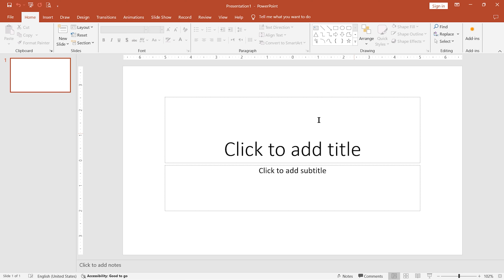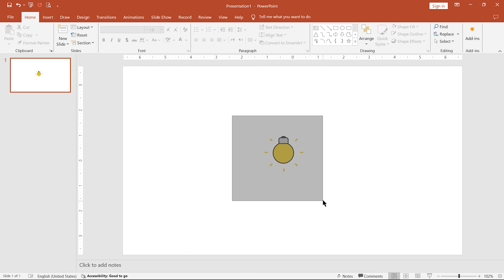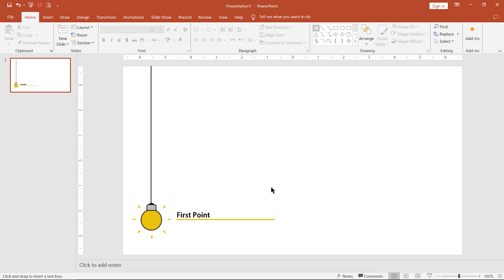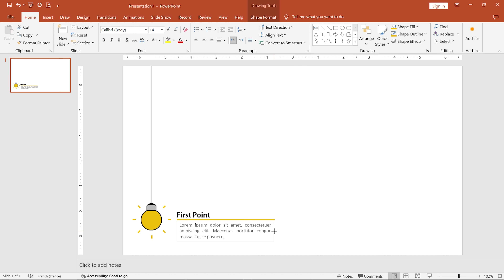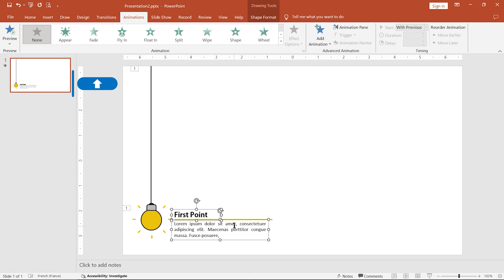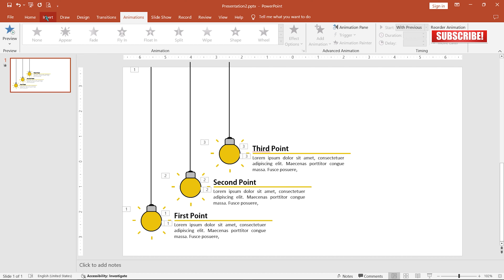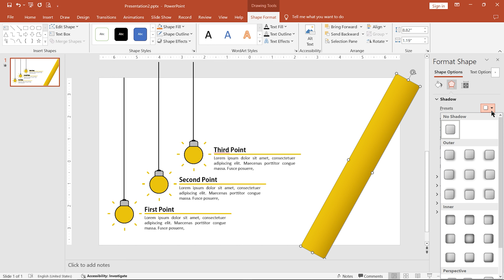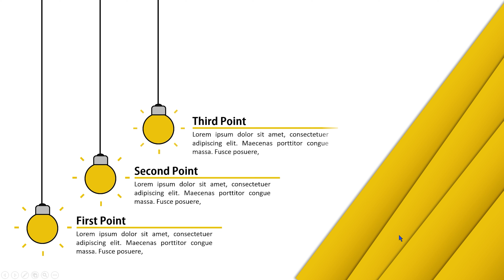Present Your Ideas with Style: PowerPoint Design & Animation Tips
In this tutorial, you'll learn how to create a stunning and engaging PowerPoint presentation that showcases your ideas with beautifully designed slides and smooth animations. Whether you're preparing for a business meeting, a school project, or any presentation, I’ll guide you step-by-step through the process of designing professional slides and adding animations to keep your audience captivated. By the end of this video, you'll be able to craft a presentation that not only looks great but also communicates your ideas effectively. Perfect for beginners and intermediate users looking to take their PowerPoint skills to the next level!